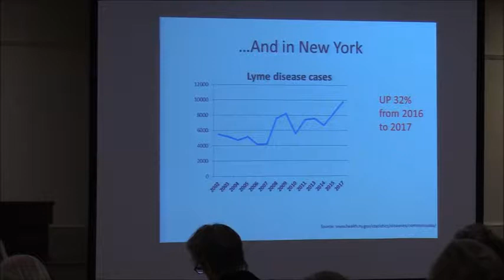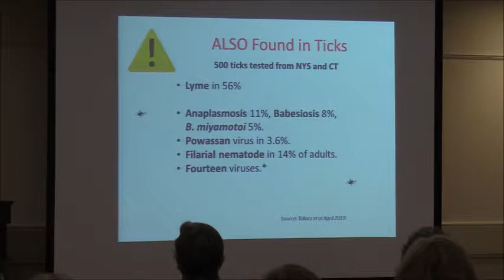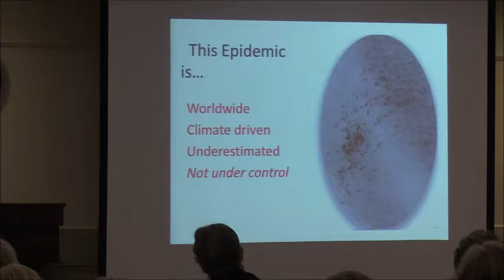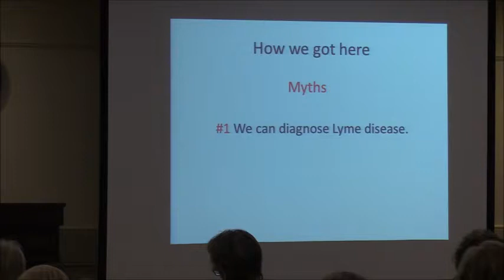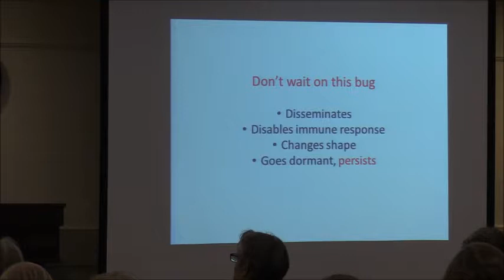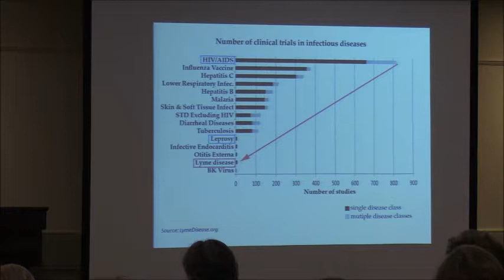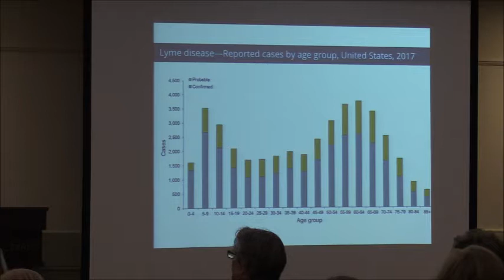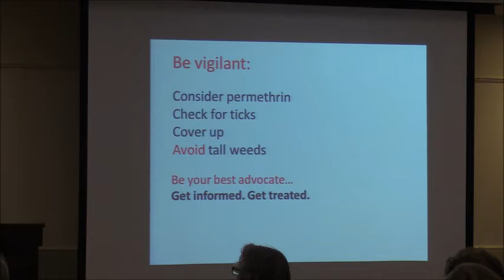The growing threat of lyme disease (June 19, 2019)